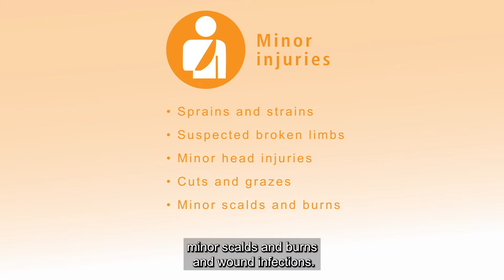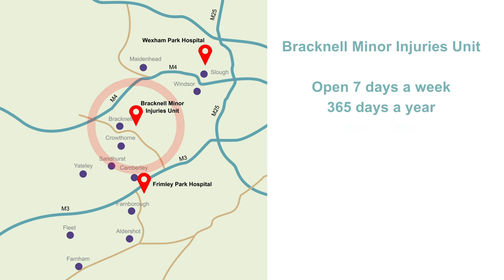Minor Injury Unit Bracknell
The Minor Injuries Unit at Bracknell Healthspace is available 7 days a week, 8am-8pm, as well as x-ray services (except for Saturday’s). This service is available to all residents, no matter where they live, and even if they may need to travel a little further than their nearest A&E, they will most likely be seen and treated a lot faster at the minor injuries unit.